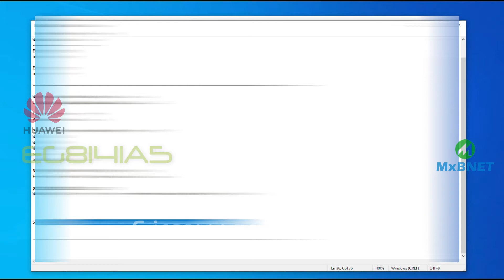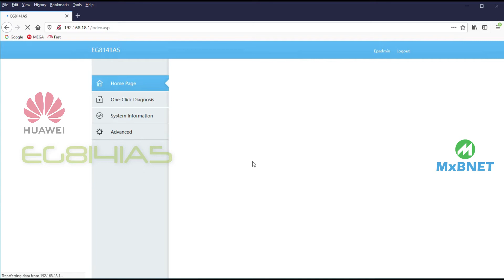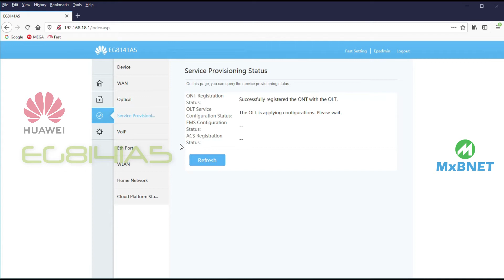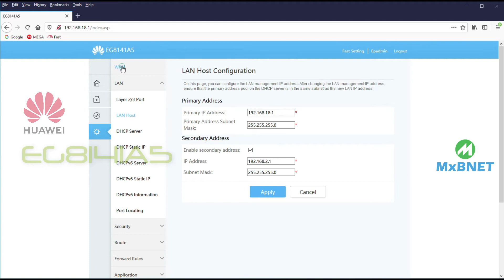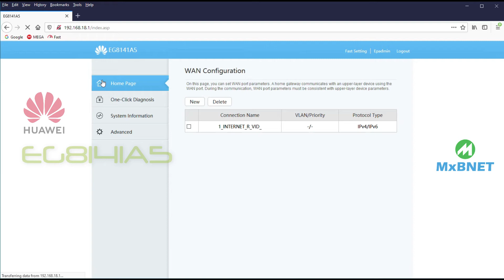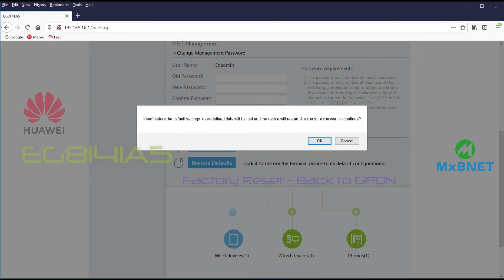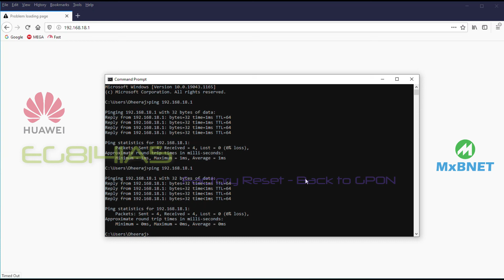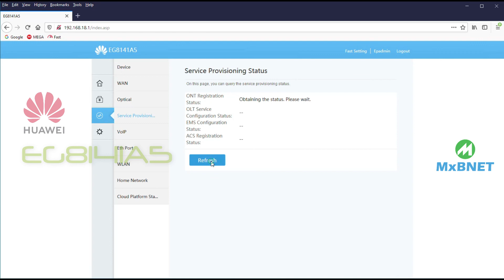Huawei EchoLife EG8141A5 GPON ONT ONU GPON to EPON and Back to GPON Railwire RailTel Epon Config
Huawei EchoLife EG8141A5 GPON ONT ONU - Converting GPON to EPON and Back to GPON.Railwire RailTel epon configuration and testing speed.